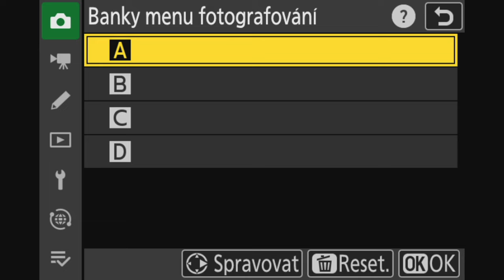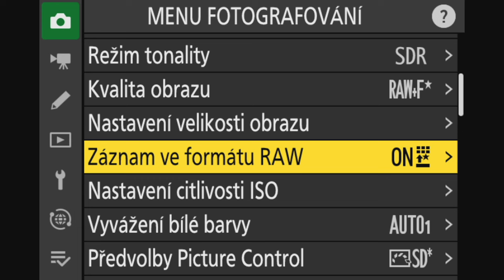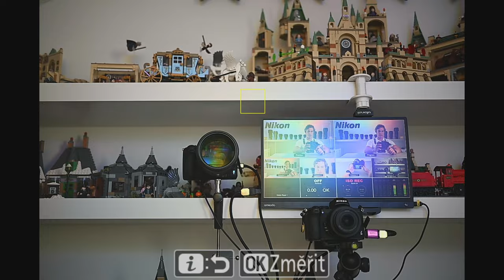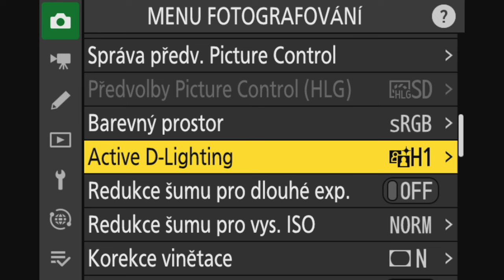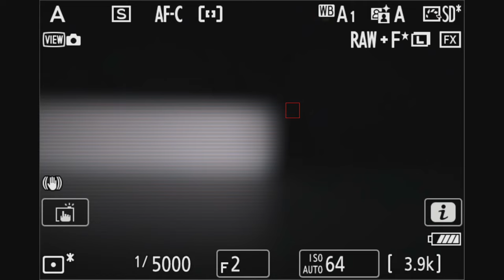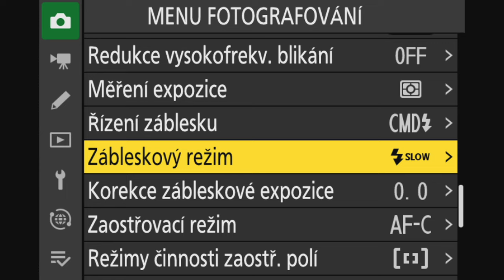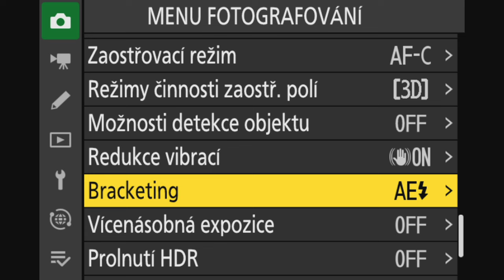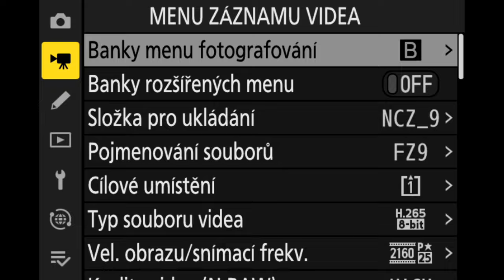Vyznejte se v menu Z 8 jako PROFÍK!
Nemůžete se zorientovat v menu vaší Z 8? Máme pro vás návod, jak na to!

Kapitoly
Úvod 00:00 - 00:32
Banky Menu fotografování 00:32 - 01:42
Složky a soubory 01:42 - 03:17
Sloty na karty 03:17 - 06:07
Obrazové pole 06:07 - 07:17
Režim tonality SDR/HLG 07:17 - 09:17
Kvalita a velikost obrazu 09:17 - 15:00
Nastavení citlivosti ISO 15:00 - 25:19
Vyvážení bílé WB 25:19 - 31:53
Picture Control SDR/HLG 31:53 - 40:15
Barevný prostor sRGB/Adobe RGB 40:15 - 42:39
Active D-Lighting 42:39 - 47:52
Redukce a korekce obrat 47:52 - 51:35
Změkčení pleti/vyvážení portrétu 51:39 - 52:32
Redukce blikání obrazu 52:32 - 56:05
Měření expozice 56:05 - 1:00:13
Práce s externím bleskem 1:00:13 - 1:15:10
Zaostřování 1:15:10 - 1:24:37
Stabilizace VR 1:24:37 - 1:27:05
Bracketing 1:27:05 - 1:30:41
Vícenásobná expozice 1:30:41 - 1:33:06
Prolnutí HDR 1:33:06 - 1:35:07
Intervalové snímání/časosběr 1:35:07 - 1:39:55
Fotografování s posunem AF 1:39:55 - 1:41:56
Závěr 1:41:56 - 1:42:32